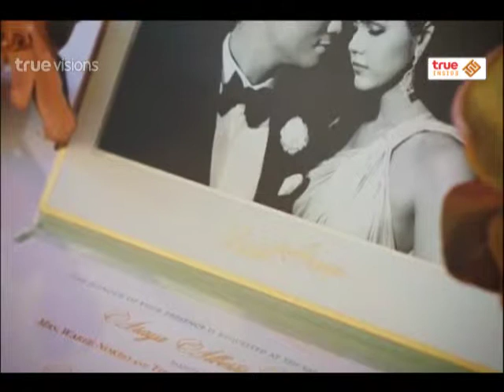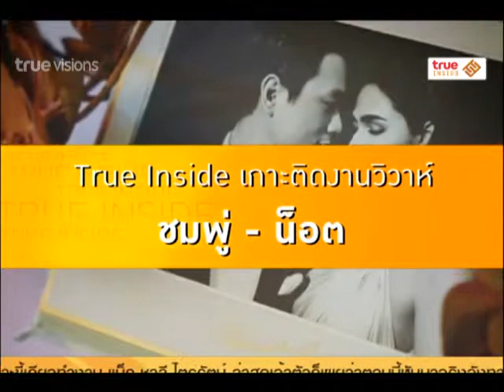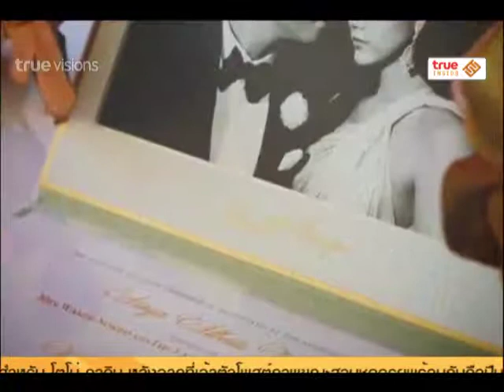Inside News Tonight | 23-04-2558 ร่อนแจกการ์ด